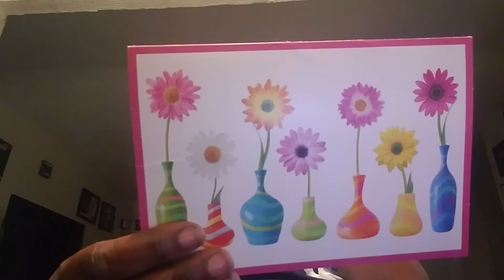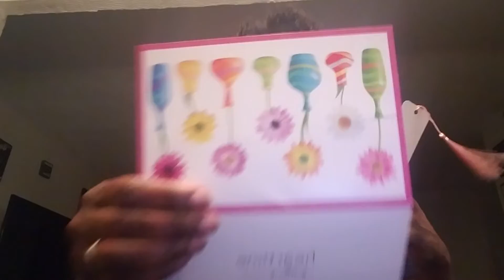tea time Tuesday teatuesday #friendmail 🍵🍵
Hello there and welcome to my place if you like to join me on my journey i would love to have you as a friend till next stay safe stay blessed good bye